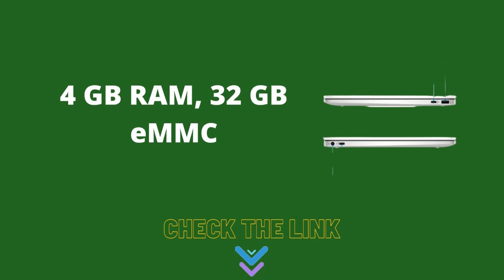HP Chromebook 14 Laptop/HP Chromebook/Laptop/HP Chromebook 14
HP Chromebook 14 Laptop

See The Product

Technical Details
Collapse all
Summary
Processor ‎1.1 GHz celeron_n4000
Hard Drive ‎SSD
Graphics Coprocessor ‎Intel UHD Graphics 600
Chipset Brand ‎Intel
Card Description ‎Integrated
Wireless Type ‎802.11a/b/g/n/ac, Bluetooth